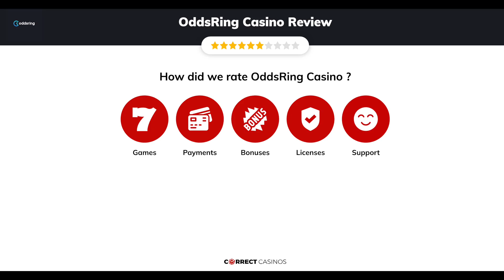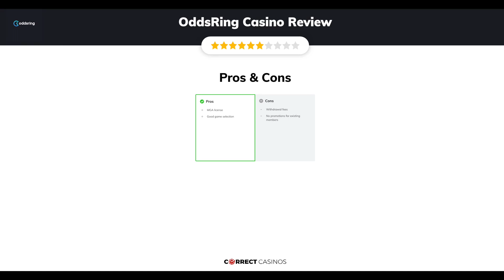OddsRing Casino Review. Is it safe?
Visit CorrectCasinos.com to find the full review of OddsRing Casino.

Today we’re going to visit and write a detailed review about OddsRing, a brand-new gambling site that opened its virtual doors only a few days ago. It features a fantastic library of more than 2500 products, most of which you can even try for free. It is constantly updated with brand-new releases delivered by premium software providers, such as Pragmatic Play, Play’N Go, Quickspin, Yggdrasil, and many others. The venue is under the watchful eye of the largest regulatory body in the world – the Malta Gaming Authority, so players can expect nothing but the highest level of customer protection and a pleasant gaming experience without hidden and dodgy terms.

18+ | BeGambleAware.org | Play responsibly